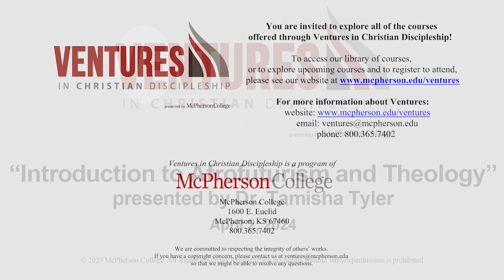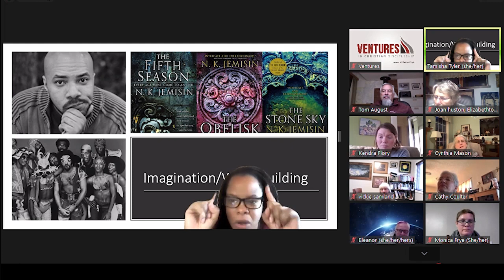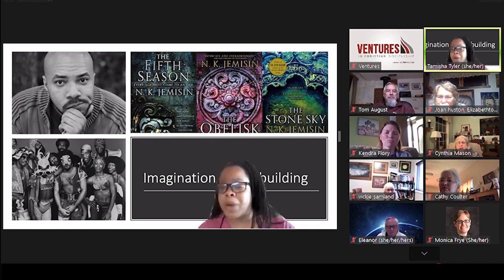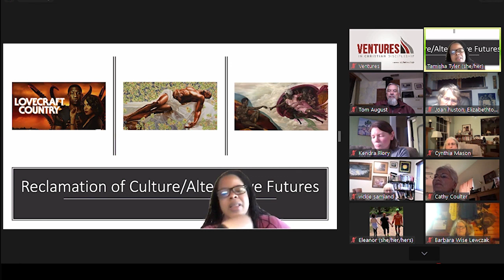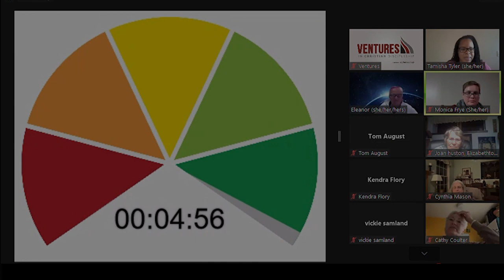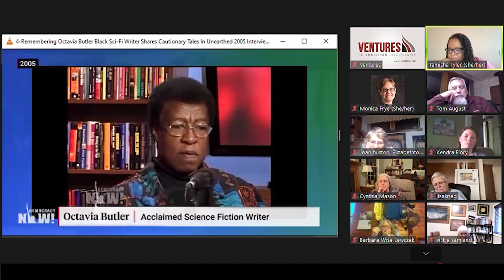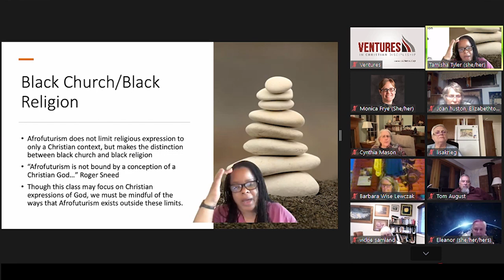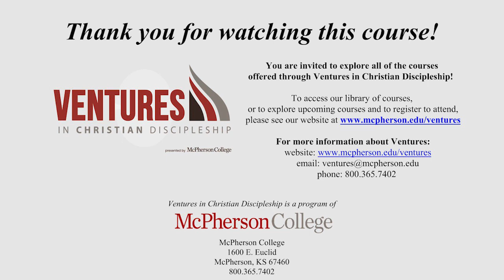Dr. Tamisha Tyler: "Intro to Afrofuturism" - Ventures - Apr 02, 2024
Afrofuturism is described as the intersection between science fiction, black culture, technology, the future, and liberation. Connecting a variety of genres including art, technology, literature, and science, Afrofuturism is also filled with religious and theological themes. This course will explore the world of Afrofuturism, paying attention to the theological themes throughout. Afrofuturism creates worlds that answer the questions, “what does a future that centers Black folk look like? What future conditions must exist for Black people to thrive?” The focus of this class is to dig into the theological themes that make up that world.

Tamisha A. Tyler (she/her/hers) is a Visiting Assistant Professor of Theology and Culture, and Theopoetics at Bethany Theological Seminary in Richmond, Ind. Her research interests include Theopoetics, Theology and the arts, Afrofuturism, Black popular culture, and Science Fiction. Her dissertation, Articulating Sensibilities: Methodologies in Theopoetics in Conversation with Octavia E. Butler, explores Butler’s work in the Parable Series as an embodied, artistic, and theopoetic response to the theological, economic, and ecological upheaval in Butler’s dystopian world. She is part of the Level Ground artist collective in Los Angeles, Calif. and her work can be seen in Feminism in Religion’s blog, and Fuller Magazine. Her latest project explores religion in the literary world of Octavia Butler.